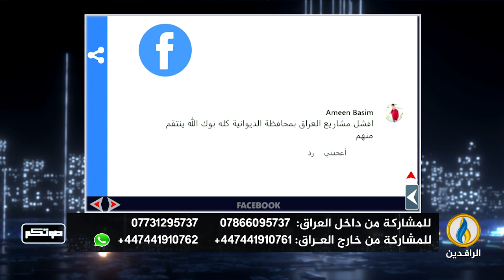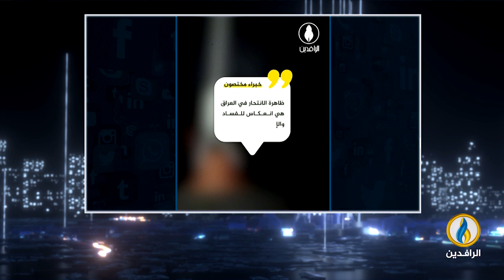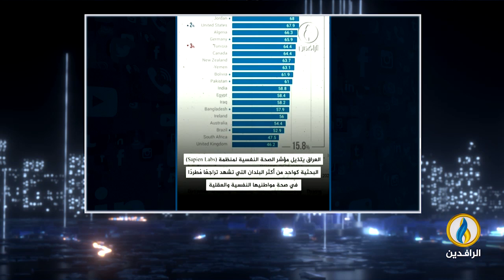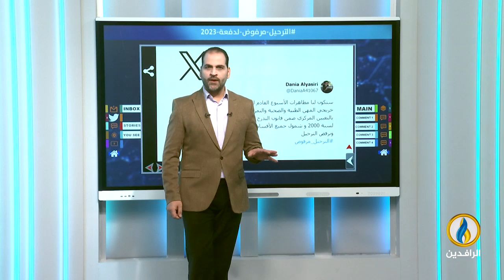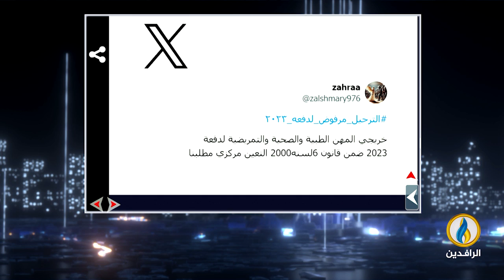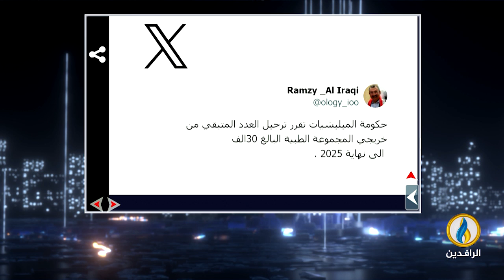صوتكم | 12 - 9 - 2024